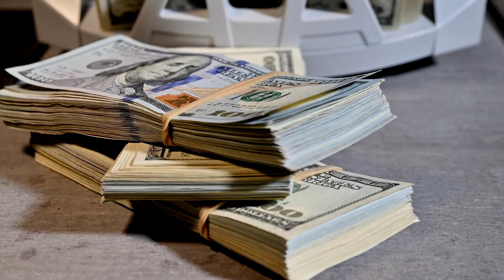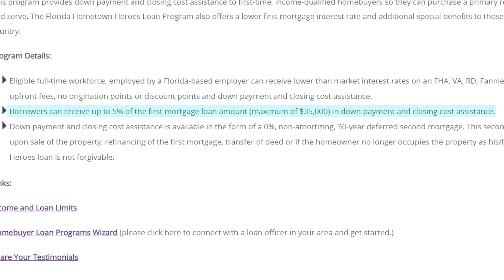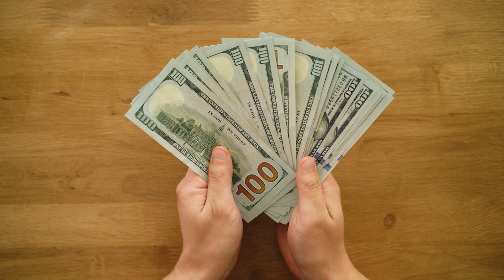Floridians can get up to $35000 to help buy a home!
The Hometown Heroes Program has been COMPLETELY overhauled and will now include CASH to help YOU close on a home here in Florida. But are these changes good? Afterall, the previous program’s intent was to help Hometown Heroes? Will the new program still help them?

Chuck Shaver - The Shaver Group

The Shaver Group focuses on the West Volusia, East Lake, and Seminole County areas. (North Orlando/Central Florida area)